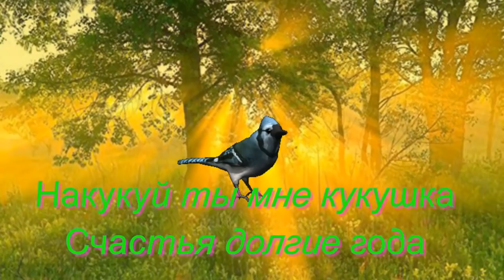Кукушка Обалденно красивое видео и песня о женском счастье